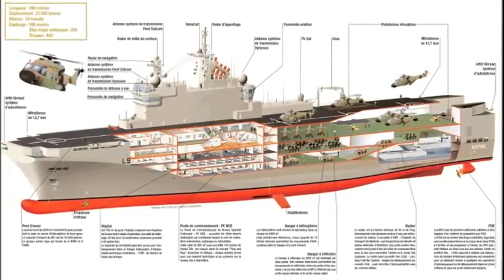H Αίγυπτος Υπέγραψε την Αγορά Γαλλικών Ελικοπτεροφόρων Μιστράλ.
Μετά από πρόσφατες Συνομιλίες η Αίγυπτος αγόρασε τα πλωτά Ελικοπτεροφόρα Μιστράλ, με κύριο στόχο την Προστασία των Θαλάσσιων Εγκαταστασεών της Παραγωγής Φυσικού Αερίου στην Αιγυπτιακή ΑΟΖ. Στην ΑΟΖ της Αιγύπτου παράγουν ήδη 80 Κοιτάσματα!!